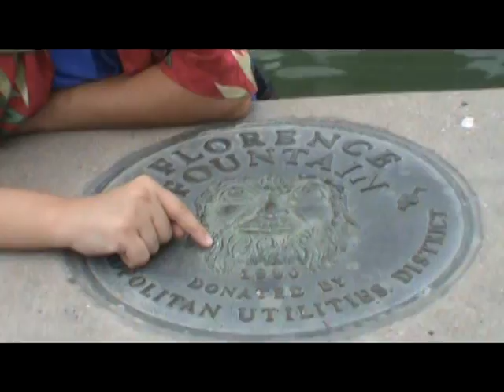Chicken Boy's End of Summer Spring Break Vacation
Chicken Boy celebrates his vacation by spending it in Omaha NE, cause he's can't really afford to go anywhere else nicer!